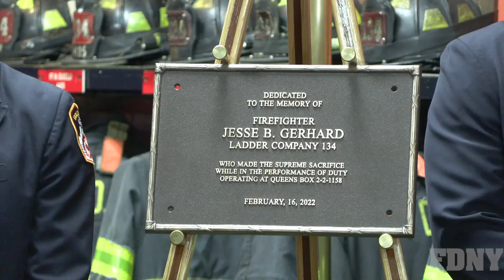Line of Duty Death Plaque Dedication Ceremony for FDNY Firefighter Jesse Gerhard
On Saturday, March 11, 2023, FDNY members, family, and friends honored Firefighter Jesse Gerhard with a plaque dedication at Engine 328, 264 and Ladder 134 in Queens. Firefighter Jesse Gerhard was the 1,156th member of the FDNY to die as a result of injuries sustained in the line-of-duty.